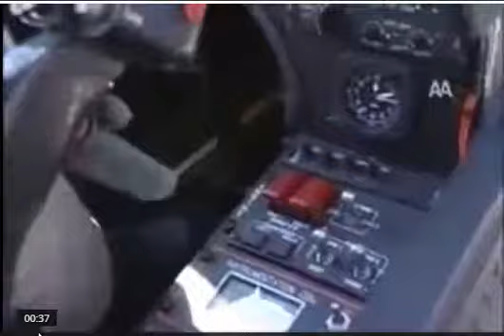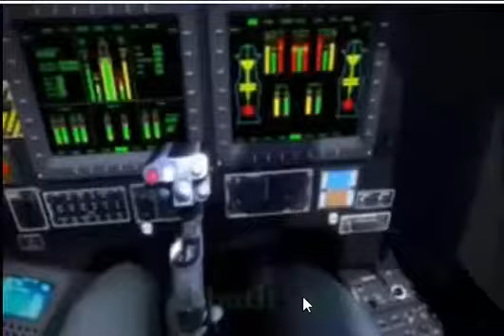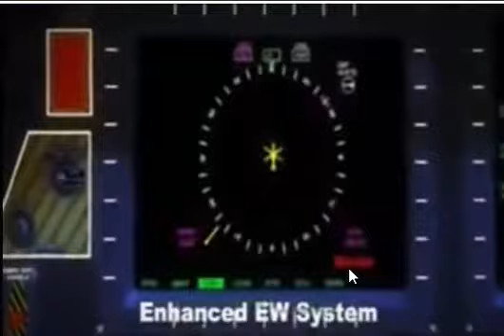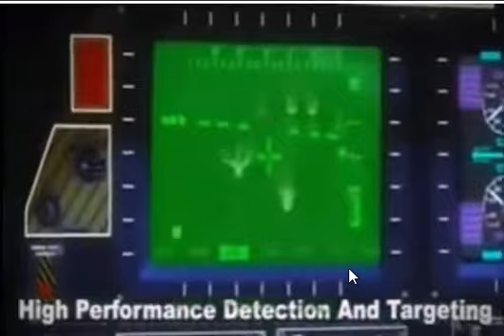turkey buy halicoptr